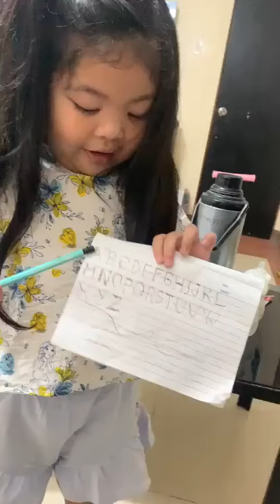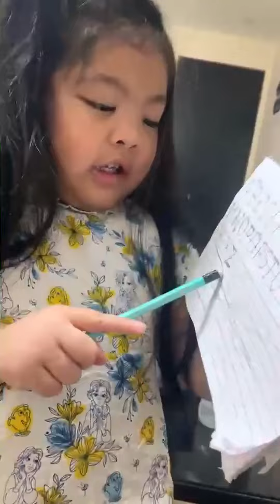Let’s have ABC